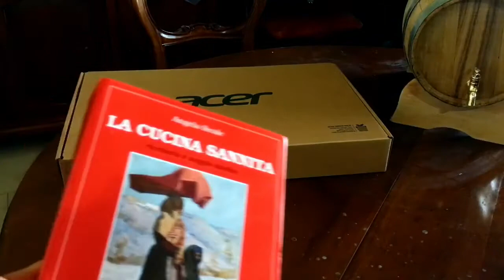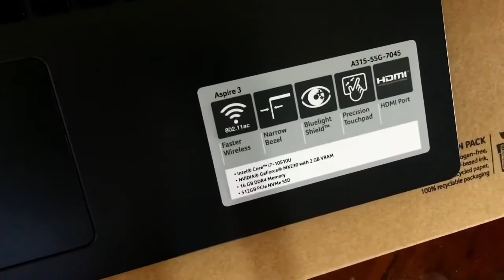IL MIO NUOVO COMPUTER ⌨️🖥🖨🖱💻📲📱💽📀💿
PRODOTTI CONSIGLIATI 💿
💻 Pc Gaming
🖥 Pc Gaming
⌨️ Supporto PC Portatile
🖨 Stampante Multifunzione
📀 Scrivania Gaming
📲 Scrivania Angolare In Legno
📱 Sedia Ergonomica Ufficio
💽 Sedia Ergonomica

CI SONO TANTI ARTICOLI IN MERITO E SOPRATTUTTO CONSIGLI UTILI

🤗 Hey! Seguimi anche sui social, possiamo scambiare due chiacchiere in tema “agrario”.